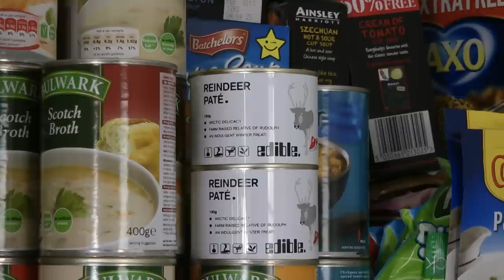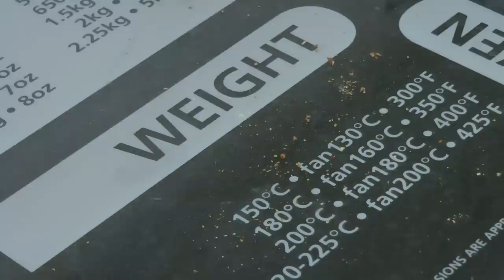Eating Christmas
I love Christmas time so much, I could eat it.